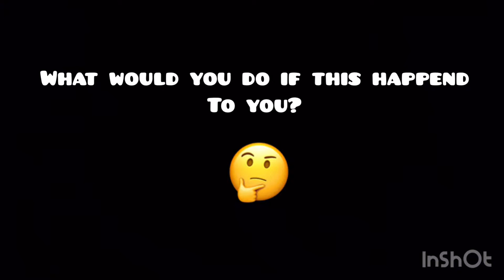Woodys life: The detective (DRK short)